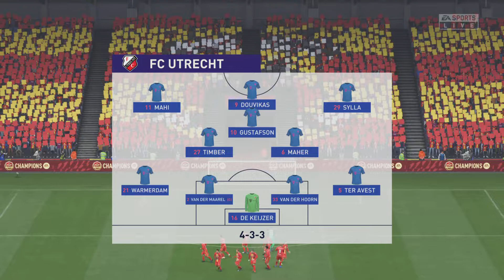Fifa Predicts: Go Ahead Eagles vs FC Utrecht - 05.03.22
Go Ahead Eagles vs FC Utrecht - 05.03.22

Here is what Fifa predicts for todays game. get your predictions below